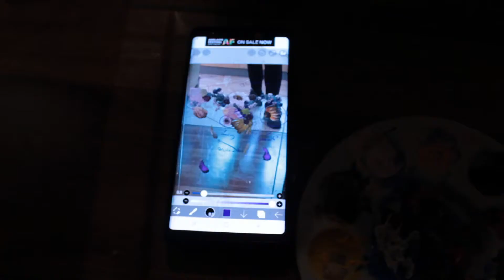More Than This | Endometriosis Painting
After having surgery and being diagnosed with Endometriosis I wanted to make some art to remind myself and others that we are more than this, more than the pain.

It was being hung in a local art gallery, but what happened?

Song: Dizaro - One More Night